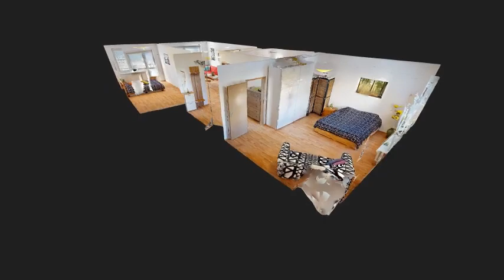3D prehliadka, predaj 3 izb bytu v 15 r. dome, Saratovská, Dúbravka